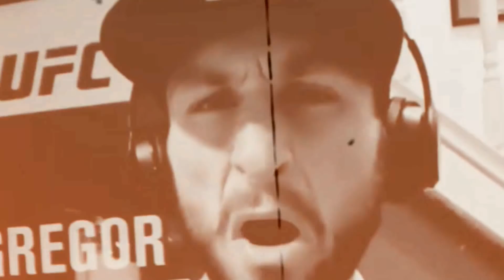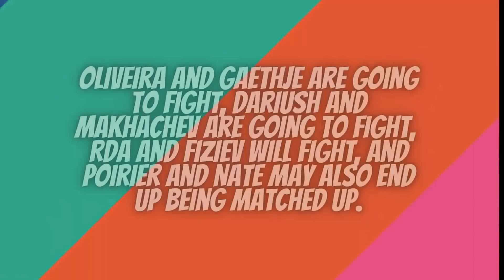Francis Ngannou Reveals He Knocked Out Ciryl Gane